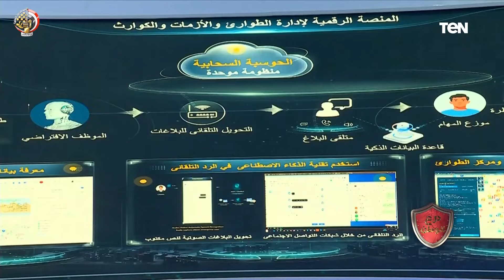شرح مفصل من وزير الاتصالات عن مركز البيانات والسحب الحوسبية وأهم والهدف منه في رؤية 2030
درع_الوطن - شرح مفصل من وزير الاتصالات عن مركز البيانات والسحب الحوسبية وأهم والهدف منه في رؤية 2030